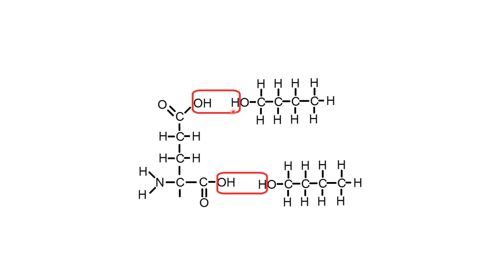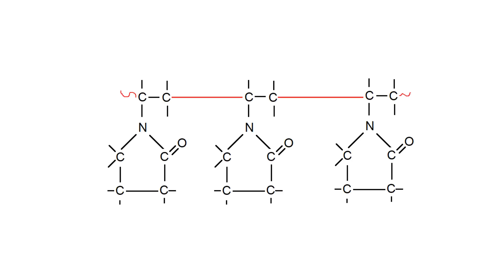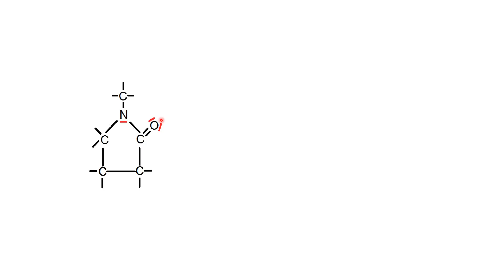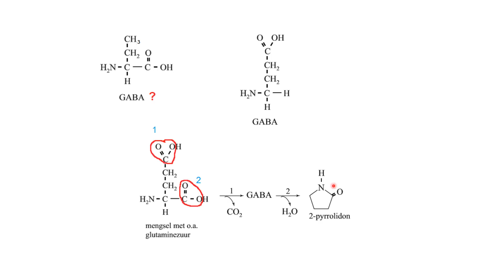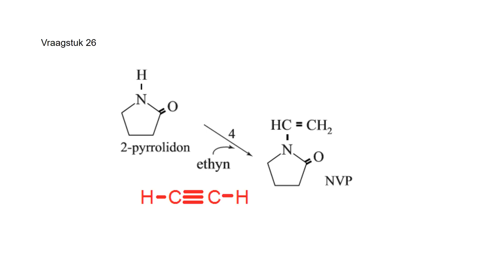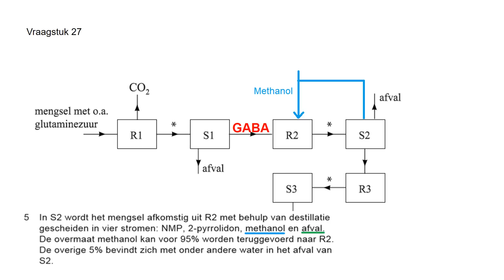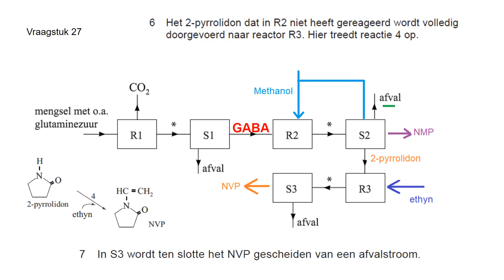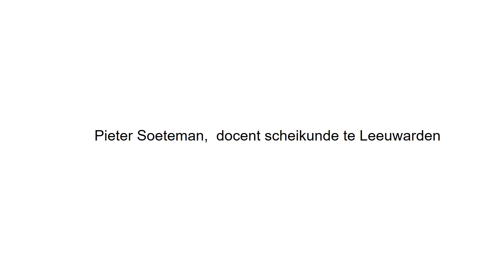examen vwo 2017 Chemicaliën uit biomassa tijdvak 1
Bespreking van opgave 21 tot en met 28 vwo examen 2017 tijdvak 1